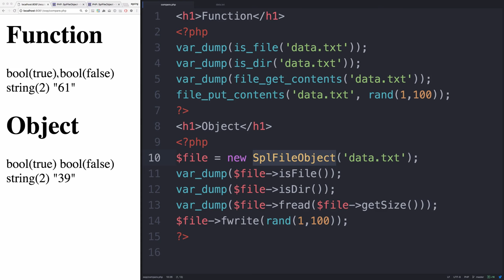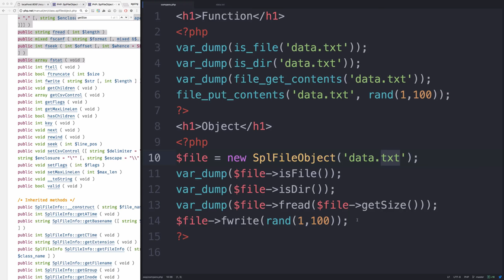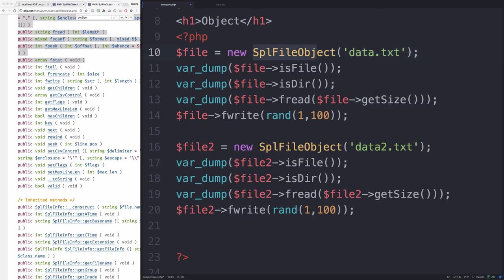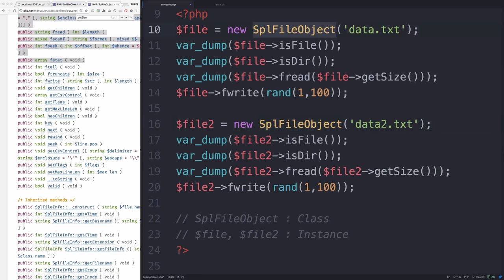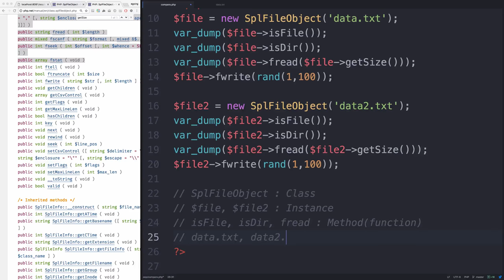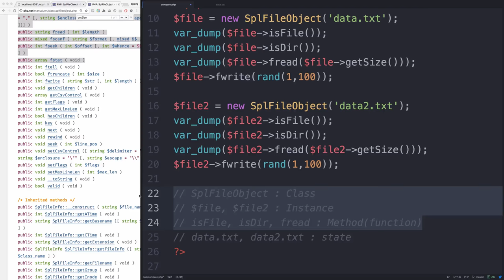PHP - 함수와 객체 3